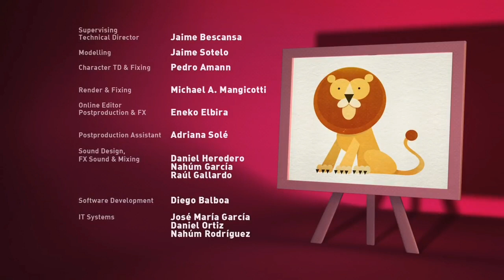VAMOS LÁ POCOYO! EM PORTUGUÊS BRASIL - 💻O Computador da Elly💻(T3EP32)Desenhos Animados em PT - BR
Temporada 3 - Episódio 32 - Sinopse em Português:Elly está jogando no seu computador, que tem uma tela, um mouse, um teclado, enquanto Pocoyo espera para brincar de bola com ela.